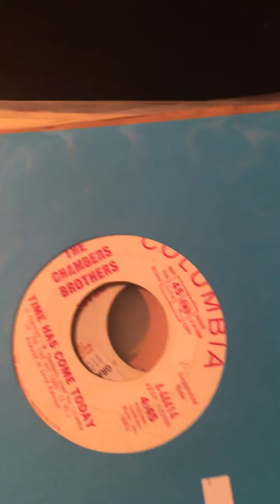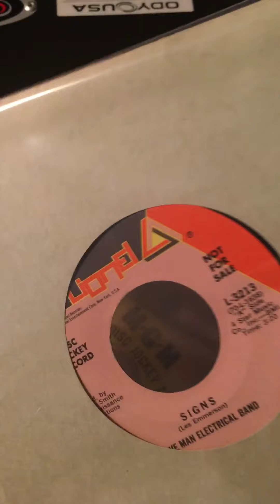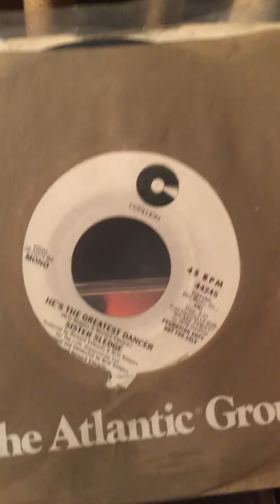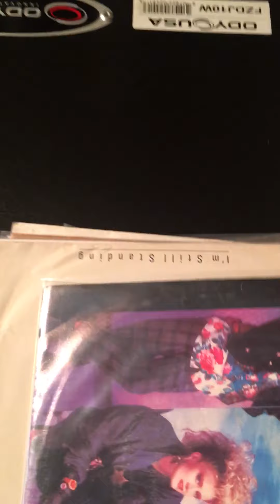On deck this week